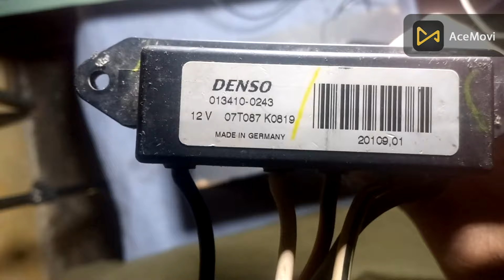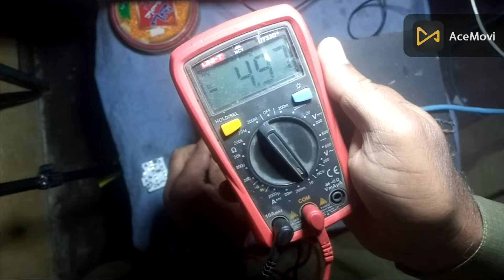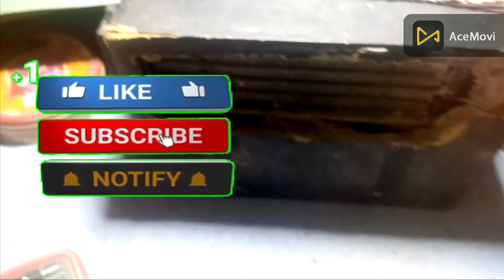how to make 12 volt solar heater ! solar heater make in low budget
doston is video mein solar heater Banaya Gaya Hai very very low cost me
how to make solar heater very very low budget